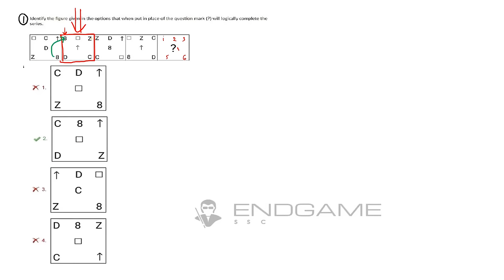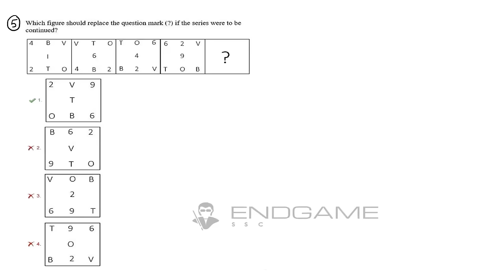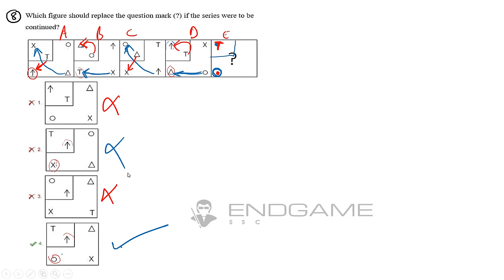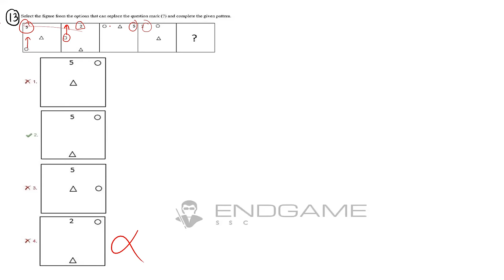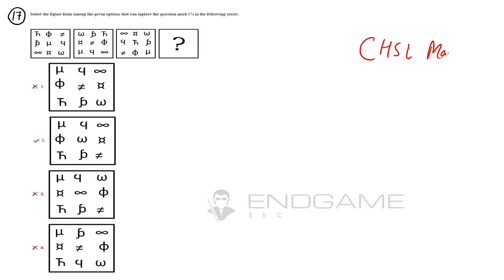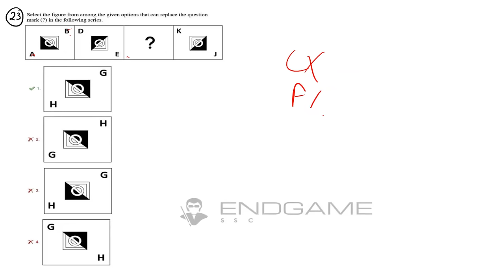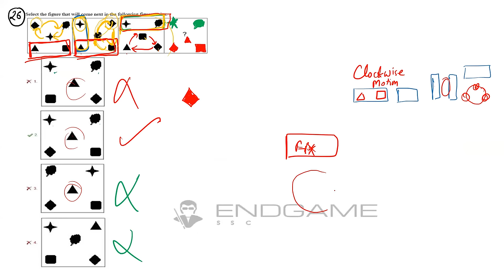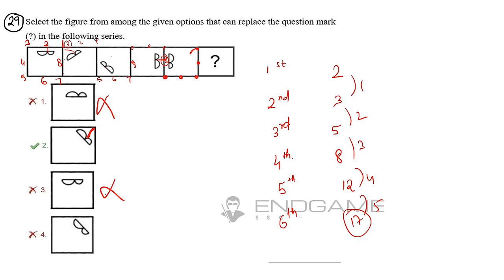FIGURE SERIES - SSC Reasoning Top Previous Years Questions